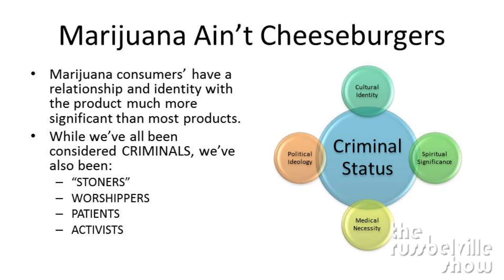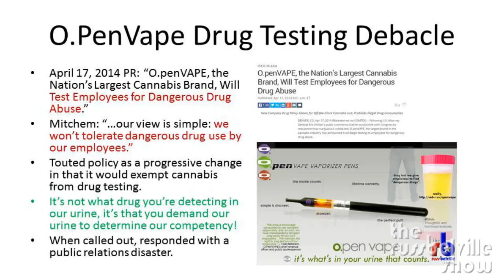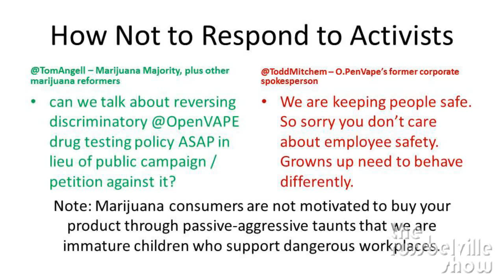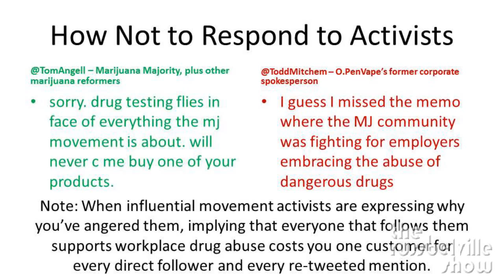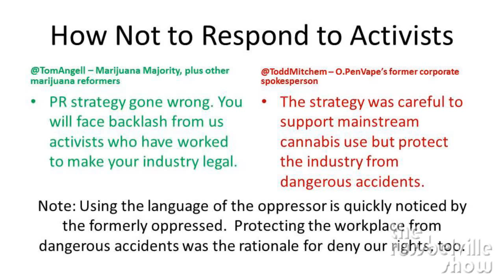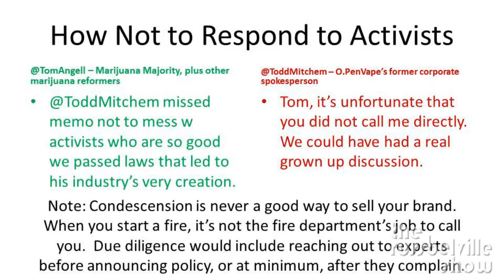The Russ Belville Show #536 Radical Rant - How To Piss Off Stoners And Lose Your Best Customers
Excerpt from my presentation at the SoCal Cannabis Cup - the story of Todd Mitchem and O.PenVape's drug testing policy debacle.